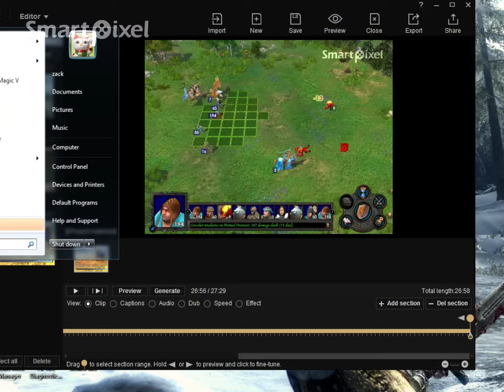Homm 5 Campaign: The Siege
This is "The Heroes of Might and Magic 5 campaign". This is part 3 (s3) of the Heaven campaign enjoy.